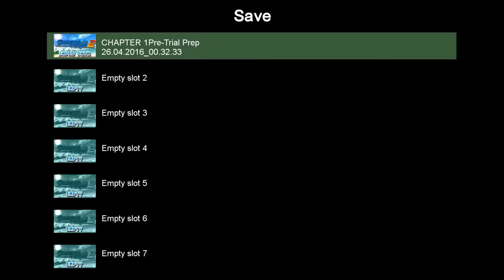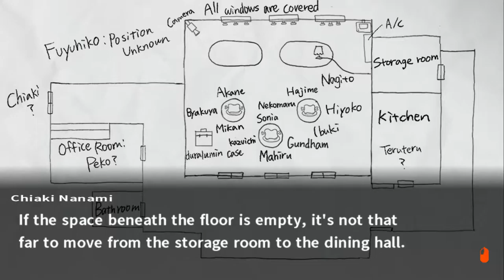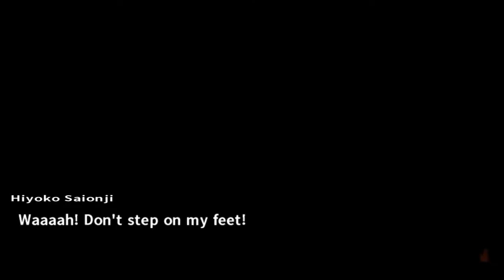Tubaplyr: Danganronpa2 #21 [1st Class Trial pt.3 The Killer]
I think we found him.